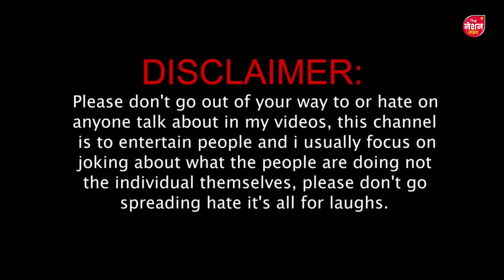Shobhna Yadav ने कर दिया महाराज जी को भयंकर Roast | अब Godi Media कर रही Expose | godi of the week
The Nation Live

Video Topics